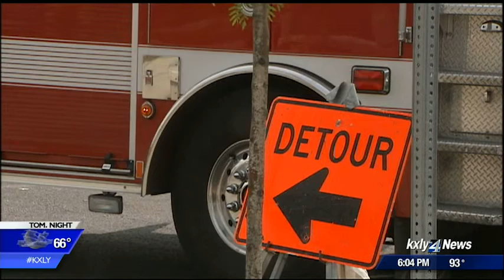Driver charged with vehicular homicide, says he knew his brakes weren't functioning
Michael Luceymade his first appearance in court, a day after hitting and killing a pedestrian. KXLY4's Caroline Rourke reports.